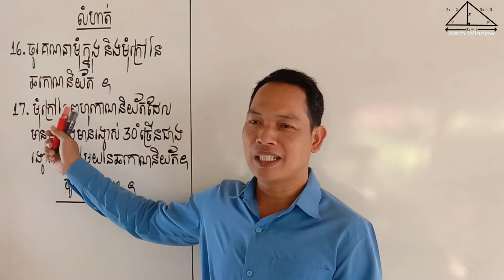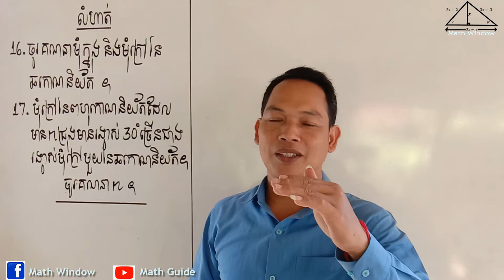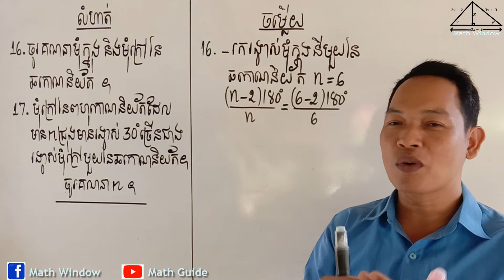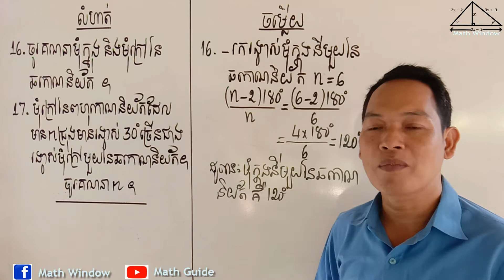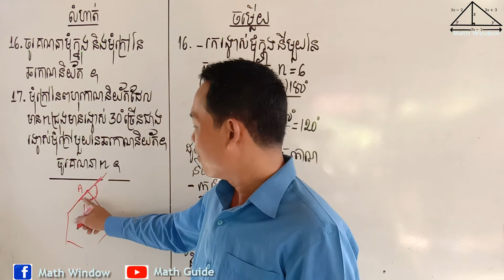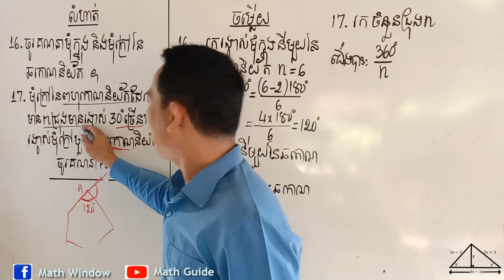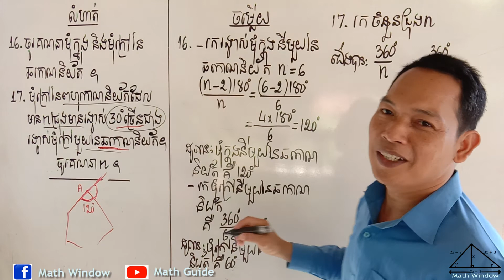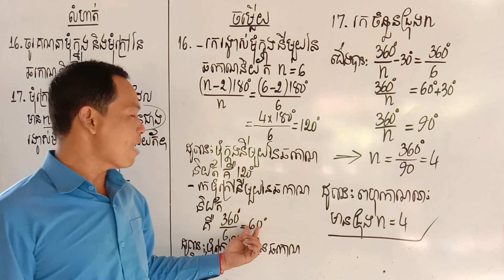គណិតវិទ្យាថ្នាក់ទី9 មេរៀន: ពហុកោណ លំហាត់ទី16 & 17 Math Guide Basic Exercise Tutorial